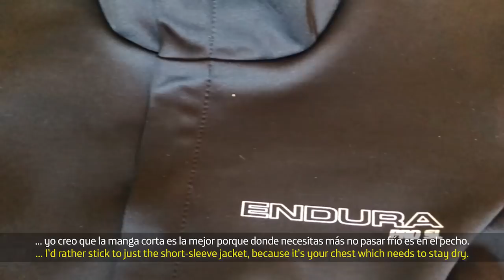Review: Women's Movistar Team's clothing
Endura and le coq sportif provide our 12 ladies with top-of-the-line lifestyle and competition wear, and we've asked them to offer an insider, in-detail review of most products.